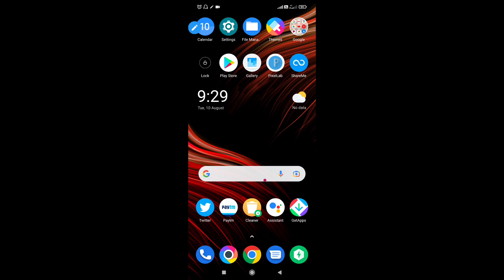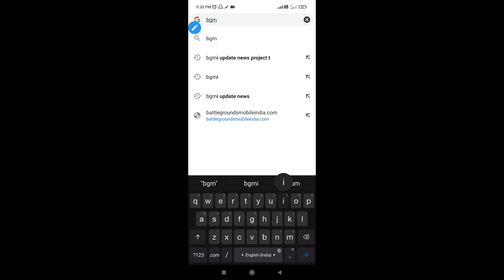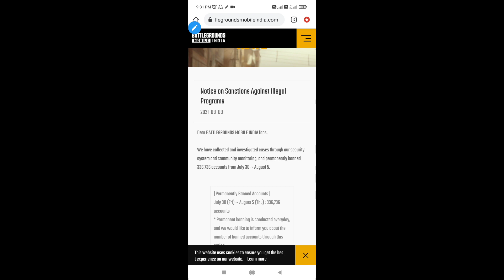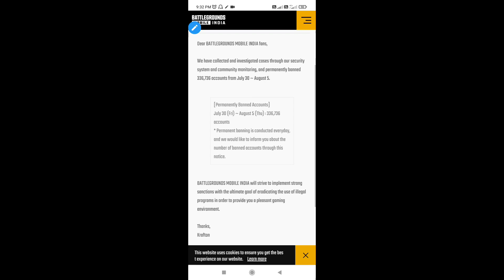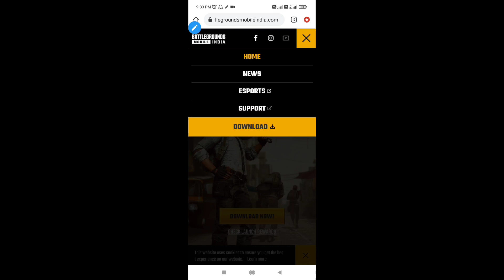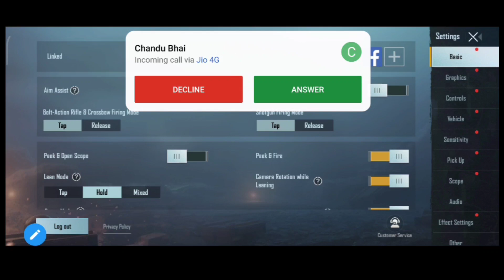300k+ BGMI ID Ban Permanently 2021 | Kya Aapka BGMI ID Ban Hoga Ya Nahi kaise pata Kare ?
300k+ BGMI ID Ban Permanently 2021 | Kya Aapka BGMI ID Ban Hoga Ya Nahi kaise pata Kare ?

Cover Topic

bgmi anti cheat notice 2021
bgmi hacker 2021
bgmi hacker ban 2021
bgmi hacker exposed 2021
bgmi hackers ban for lifetime
bgmi anti cheat system Enable
bgmi anti ban system working 2021
hackers banned in bgmi permanently
how to ban hacker in bgmi 2021
hacker ban in bgmi 2021
how to ban hacker id in bgmi 2021
how to report hacker in bgmi 2021
anti cheat notice bgmi 2021
krafton banned hackers in bgmi new feature
bgmi security system increase
bgmi security system and community monitoring strickt
bgmi ban pan security zone